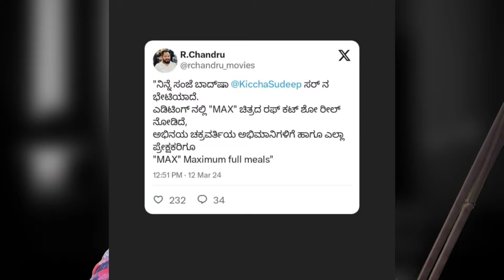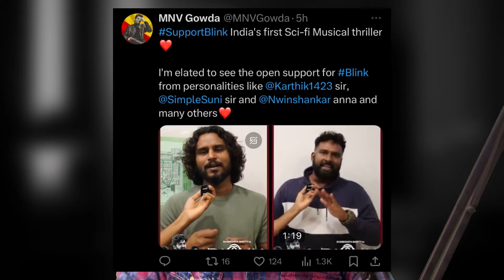MAX KANNADA kiccha46 | DBOSS DEVIL D57 | JAKIE PUNEETH RAJKUMAR PRK | KANNADA MOVIES UPDATE